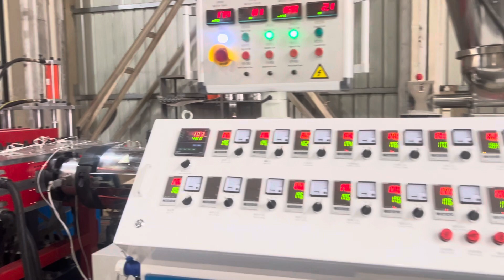1220mm PVC foam board line / 0086-13939023360